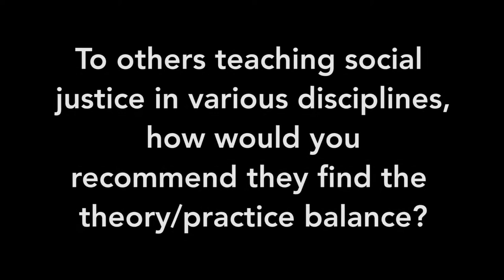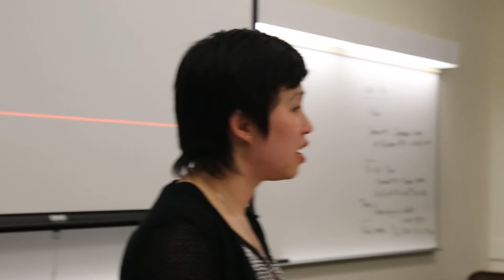Theory Practice Balance (5 of 5)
Dr. Ee Lin Lee, Western Washington University, believes that "creativity is key" to finding the balance between theory and practice in teaching social justice issues--and in reaping the rewards.